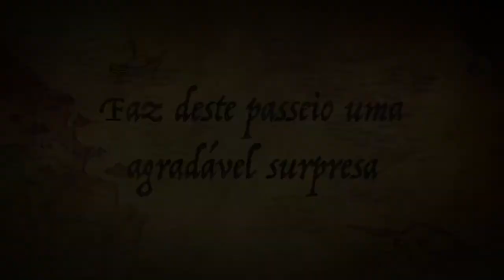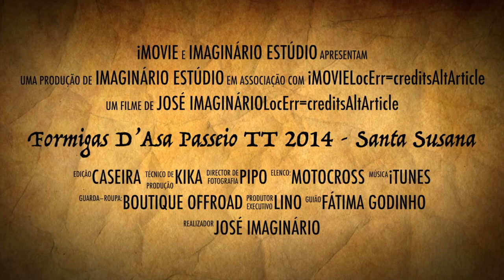Trailer Formigas D'Asa Passeio TT 2014 Santa Susana